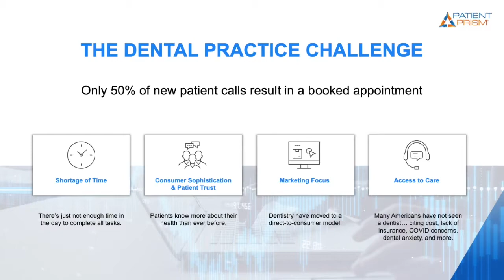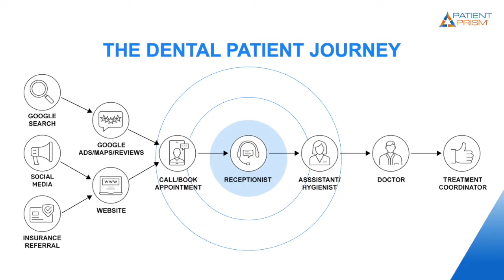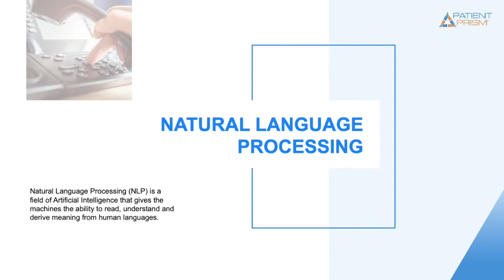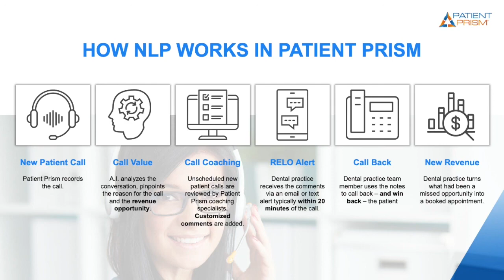Supercharge Your Dental Practice by Leveraging AI - Part 2: Remove Obstacles to Concert Callers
Chris Sands of Pro-FI 20/20 Dental CPAs interviews Amol Nirgudkar, co-founder and CEO of Patient Prism, to discuss challenges facing dental practice owners and managers today. In this video segment, they discuss the obstacles that get in the way of converting callers to booked new patients, and how Patient Prism's AI removes those obstacles.

Yes, artificial intelligence in dentistry has moved beyond clinical radiologic applications and insurance claims review to assess incoming phone calls in real time and surface up actionable intelligence. Patient Prism is leading the way in new dental patient conversion.

Nirgudkar talks about a number of common attrition problems that Patient Prism can shine a light on for dental practices and groups of any size.

In your dental practice, do you know what it costs to make the phone ring? Do you know what happens afterwards? "Have a document that maps that all out. You’ve got to be able to measure and manage the process," says Nirgudkar.

Patient Prism is AI technology that does natural language processing to understand what humans are talking about over the phone. Based on over eight million new dental patients calls to date, Patient Prism’s platform is the only technology that interprets and reports the intelligence dental practices need at a deep level, and Patient Prism does this extraordinarily fast. Patient Prism has the ability to tell you within 15 minutes why you lost a lead, and it coaches you in how to recover that lead.

Nirgudkar says some of those people you call back actually come back. "Our ratio right now is 30%. It's a big number. Now you are not spending any more money on marketing and have acquired 30% of people you lost only by understanding what went wrong and the following back with them very quickly. We want to give you that second chance to make the first impression and that's the power of AI to do it at speed and do it accurately.”

ABOUT PATIENT PRISM

Patient Prism holds five utility patents issued by the USPTO and is the only call tracking company that leverages artificial intelligence and human call coaching validation to deliver patients directly to your dental practice. Successful dental practices use Patient Prism to track and analyze new patient calls, identify and schedule high-value patients, receive alerts and expert call coaching to win back missed new patient opportunities, train team members, and receive real-time intelligence to improve staffing, the new patient experience, and practice marketing.